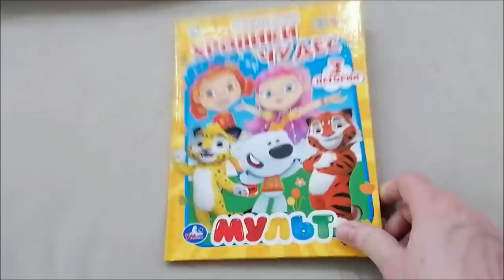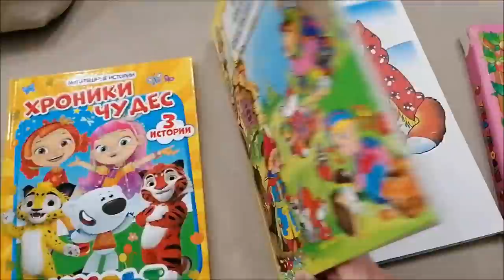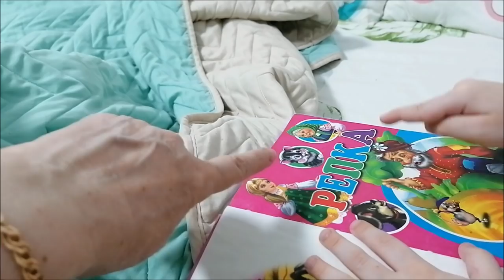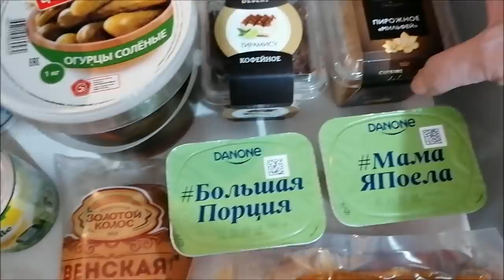Готовлюсь к приезду дочки/ Выходные с внуком/ Влог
Готовлюсь к приезду дочки, выходные с внуком, не спится, влог.